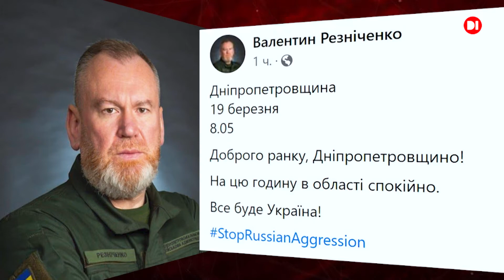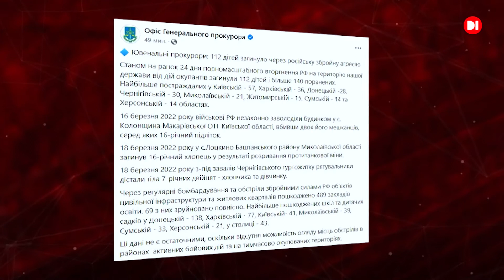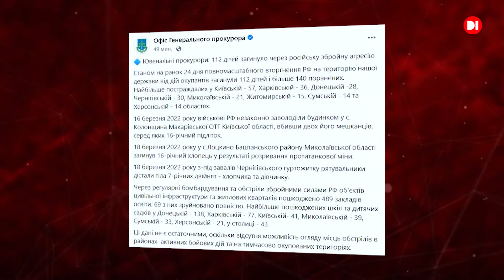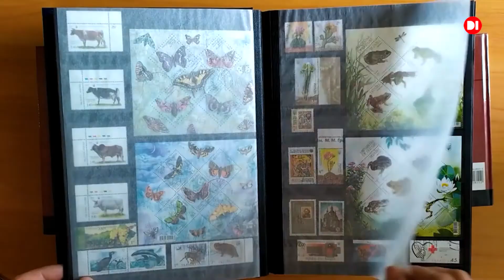Екстрені новини на D1. 19 березня 2022 р. 10:00